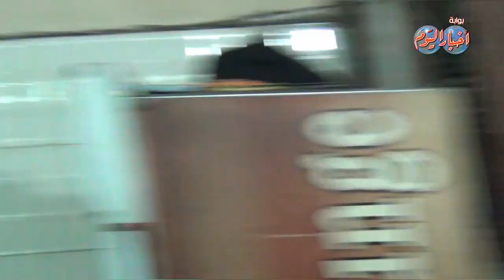كاميرا أخبار اليوم تصاحب حملة على كافيهات المهندسين وترصد تشميع اربعة منها